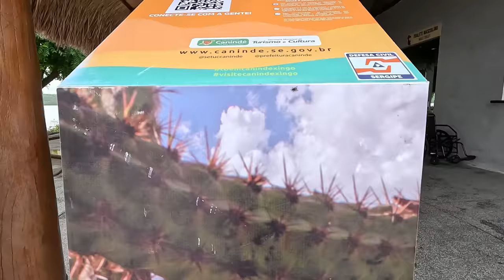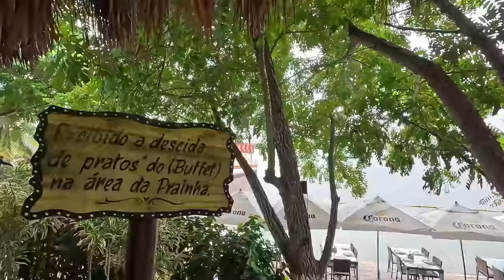VIAGEM DE MOTO🏍️AO NORDESTE . FUI CONHECER A HIDRELÉTRICA DE XINGÓ . CÂNIOS DO RIO SÃO FRANCISCO. SE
salve salve meu irmão Motociclista , se você chegou aqui , é porque você é um amante de duas rodas  , assim como eu..
aqui vamos trocar ideias sobre viagem de moto , no Brasil e America do sul.
Esta Série nordeste 2023 . teve inicio No dia 10/06/2023.
quando sai da cidade do riodejaneiro com destino final até a paraiba .
#9 Episódio  estou na cidade de canindé de são francisco , que faz divisa com a cidade Histórica de piranhas . AL..
Lá é onde fica a Hidrelétrica de xingó. umas das usinas de Energia do Nosso
Brasil..
A Usina Hidrelétrica de Xingó está localizada no Rio São Francisco, na divisa de Alagoas e Sergipe, próximo a Piranhas, Brasil. A barragem foi construída para navegação, abastecimento de água e geração de energia hidrelétrica, uma vez que suporta uma usina hidroelétrica com capacidade instalada de 3.162 megawatts. Foi construída entre 1987 e 1994 e o último de seus geradores foi comissionado em 1997 ...
Qual a importância da Usina Hidrelétrica de Xingó?
Usina Hidrelétrica de Xingó – Viva o Sertão
Com uma capacidade de geração de energia três vezes maior do que a de Sobradinho, a Usina Hidrelétrica de Xingó mudou definitivamente a paisagem da região e foi a responsável, entre outras intervenções, pela criação dos hoje famosos Cânions do Rio São Francisco, muito procurados por turistas que visitam o lugar.
se voçê chegou agora no canal , seja Muito bem vindo.
isso ajuda o youtube a divulgar para mais pessoas .
aqui falamos de viagem de Moto .

Moto da viagem TIGER 800 XR

CÂMERA QUE USO GOPRO 11 BLACK

SEXTA FEIRA DIA 1° DE SETEMBRO , O EPISÓDIO #10  , CHEGANDO NA PARAIBA .